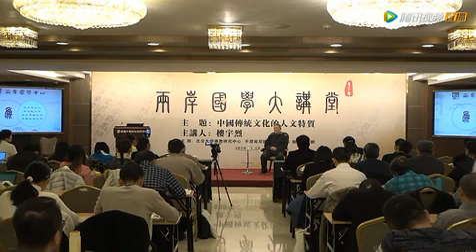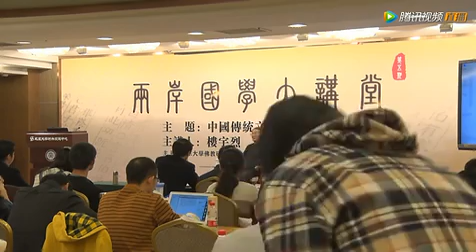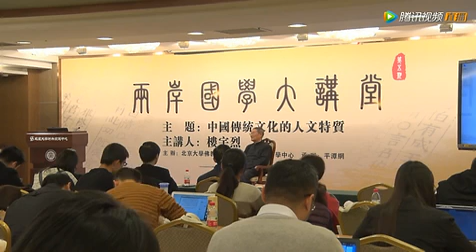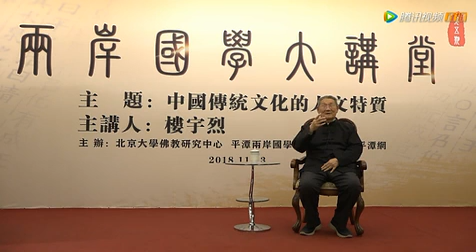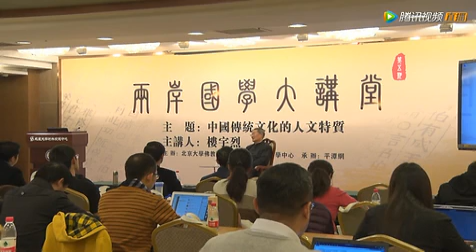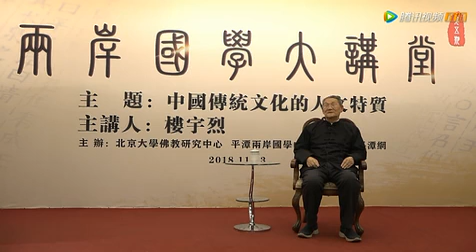20181112中国传统文化的人文特质 北大楼宇烈讲国学 中华两岸国学大讲堂第四期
20181112中国传统文化的人文特质 北大楼宇烈讲国学 中华两岸国学大讲堂第四期